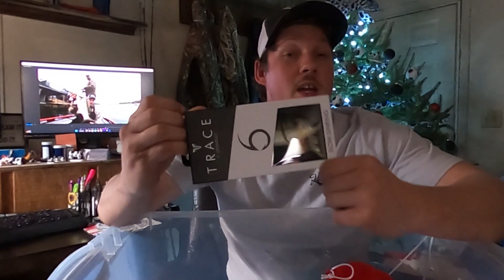BIG ANNOUNCEMENT & 1000 SUBSCRIBER GIVEAWAY!!!!!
Thanks for tuning in for what's to come for the next upcoming year! I didn't want to bore you too much with the talking but I wanted to let you know other videos I'll be posting this year as well. Some of you have asked and you shall receive (how to, my fishing gear, practice videos, etc)!